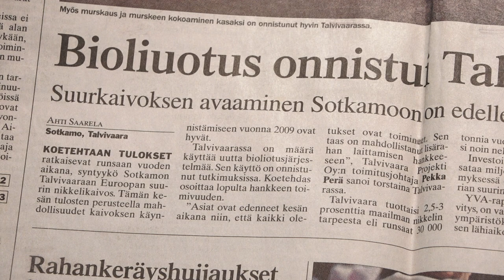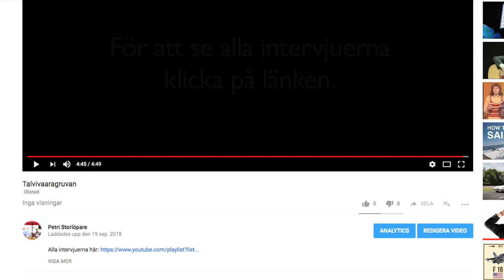Trailer – Talvivaaragruvan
"Världens galnaste gruvexperiment" fortgår i Finland. Den nybildade Terrafamegruvan fortsätter gruvbrytningen efter Talvivaaras konkurs. Olyckor och miljöförstöring har varit ständigt återkommande inslag liksom ekonomiska problem. Varför startades gruvan överhuvudtaget och varför fortsätter driften?